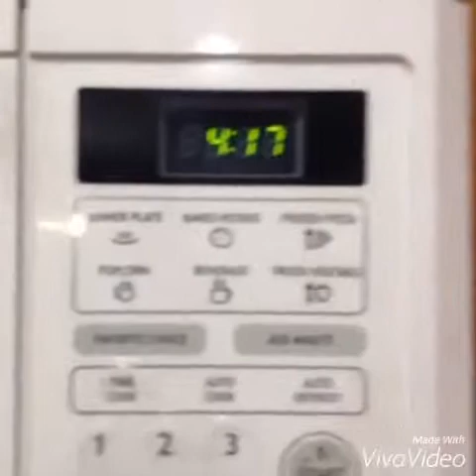Godzilla&friends Season 2 ep:1:"The big brother fight"